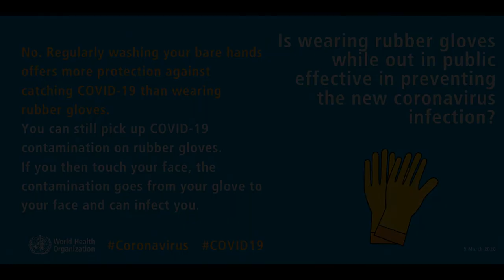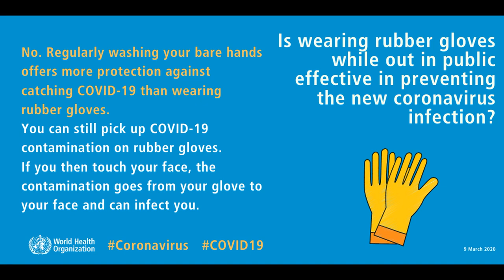safety instructions about coronavirus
safety instructions about coronavirus save yourself and your family Stay Home Save Lives